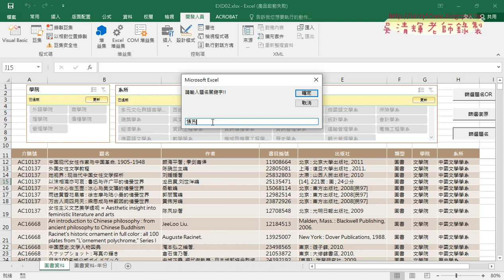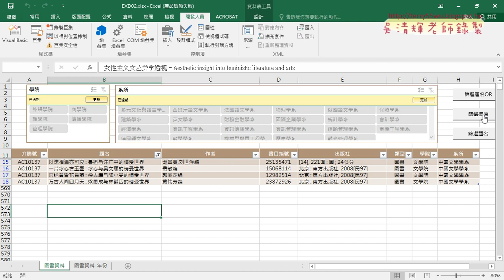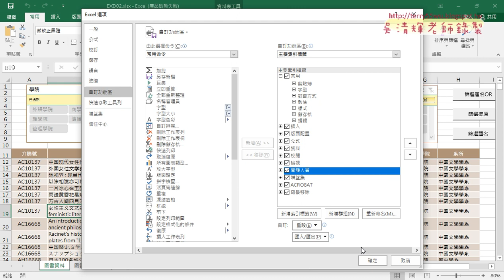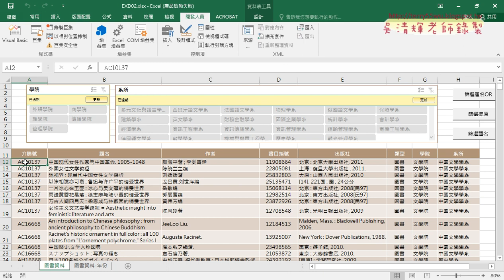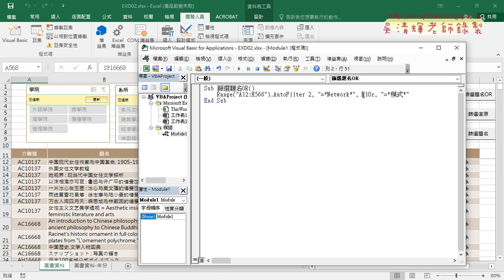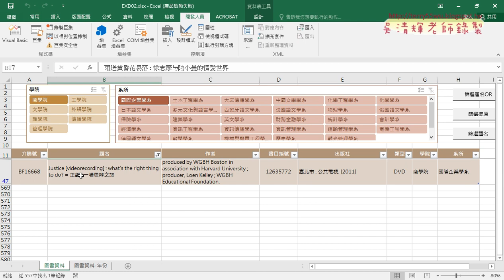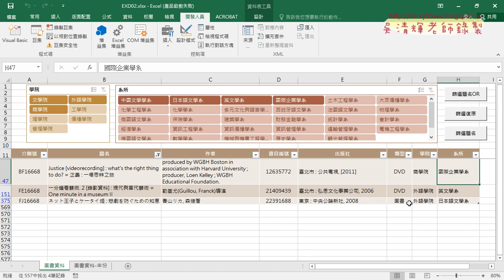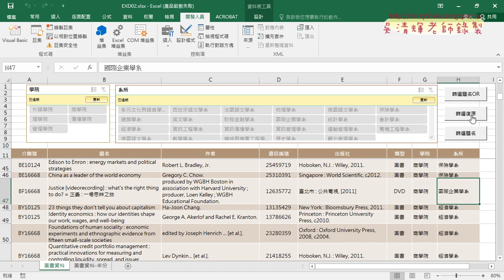06 用VBA建立關鍵字查詢功能